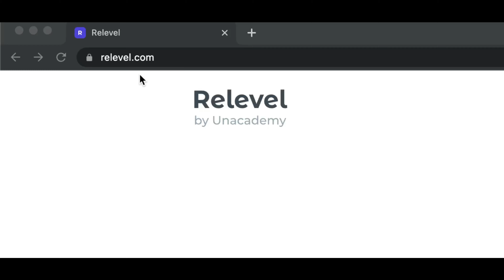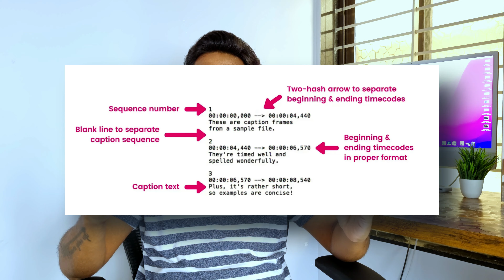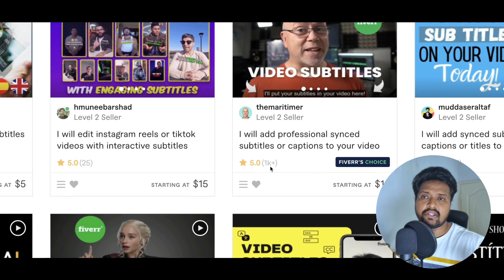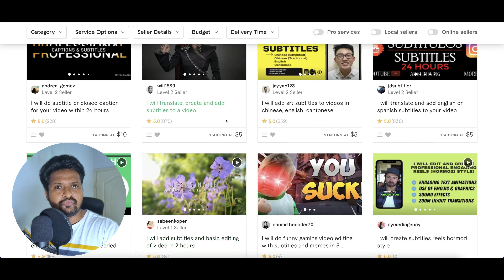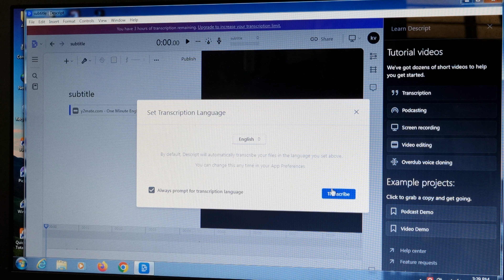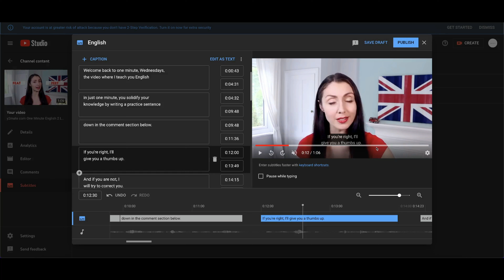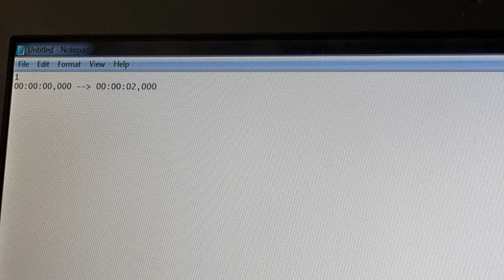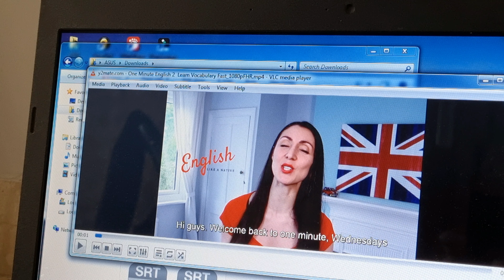Real Typing Data Entry Job | Work From Home | Earn Money Online